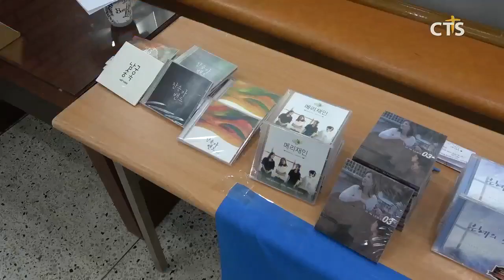CTS인터내셔널, 개봉중앙교회서 ‘나도 선교사 특별찬양예배’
세계 각국에서 사역중인 미자립 선교사를 돕기 위해 CTS인터내셔널이 진행하고 있는 ‘나도 선교사 특별찬양예배’가 경기 광명에 소재한 개봉중앙교회에서 열렸습니다.

특별찬양예배는 새이룸교회 손재석 목사를 비롯해 찬양선교사인 남궁송옥, 신현진, 김소임 등 CTS I 찬양선교단이 ‘주님 마음 내게 주소서’, 내 삶의 이유라‘ 등의 찬양을 선보였습니다. 다양한 찬양을 통해 교회 성도들에게 은혜와 감동을 선사했으며, 열방에 복음을 전파하기 위해 노력하는 선교사들을 위해 기도하는 시간도 가졌습니다.

‘나도 선교사 특별찬양예배’는 국내 1천만 성도를 ‘보내는 선교사’로 세워 세계 각 국에서 어려움을 겪고 있는 미자립 선교사들을 돕기 위해 CTS인터내셔널에서 진행하고 있는 선교지원 프로젝트입니다.